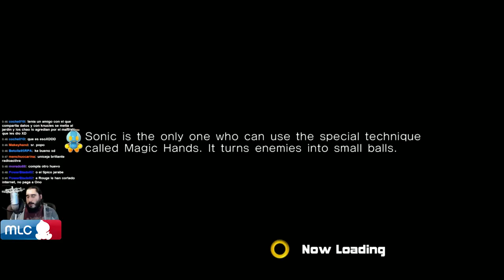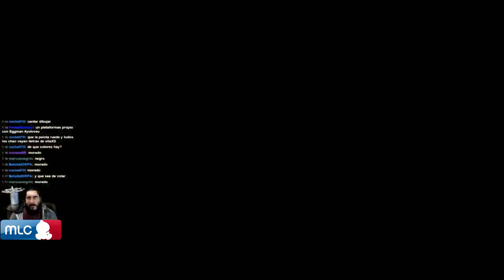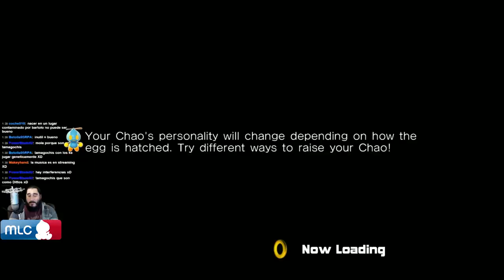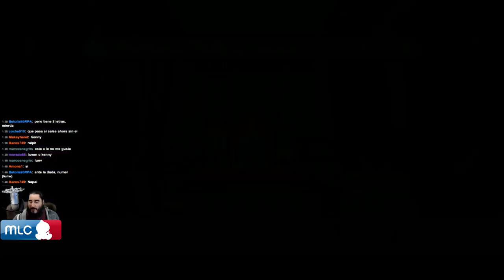Sonic Adventure 2 | Chao World Extended v6.5 [Mod] | Episodio 4 - Un Día en las Carreras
Emitido en directo el Martes 31 de Marzo de 2015